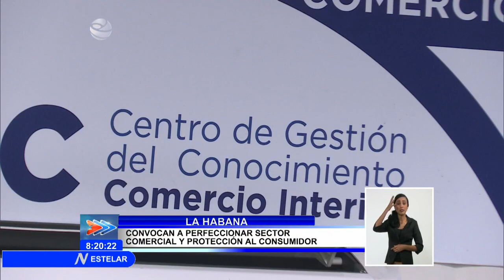MINCIN convoca a crear proyectos de innovación para transformar los procesos del sector en Cuba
El Ministerio de Comercio Interior MINCIN hizo pública una convocatoria a la comunidad científica para la presentación de proyectos de investigación e innovación, con el objetivo de transformar los procesos del sector en Cuba. A través del programa denominado Gestión del Comercio Interior para la Protección al Consumidor, se pretende lograr una mayor eficiencia en el organismo.